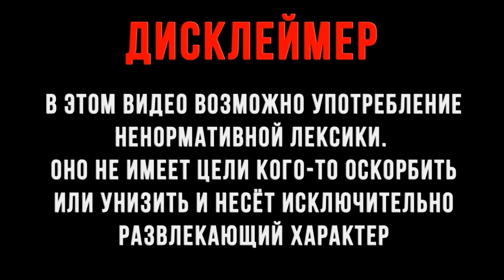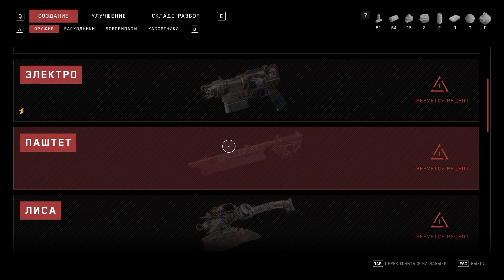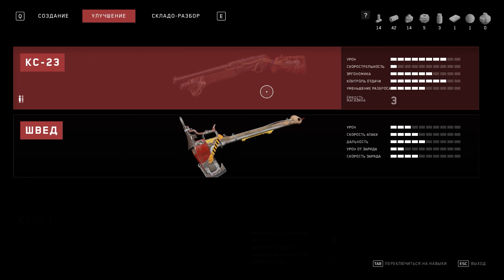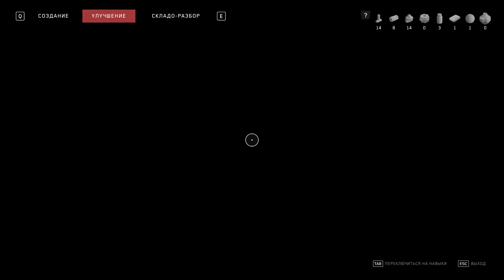Атомик фнаф►Atomic Heart #2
Стрим завтра.
Полезные ссылки:
-группа вконтактике(мало ли я кому-то там нужен)